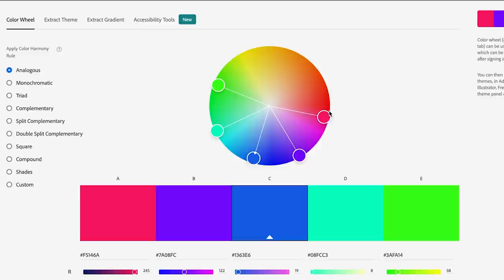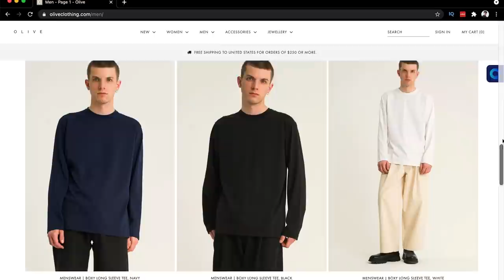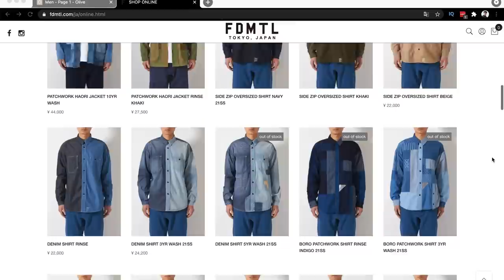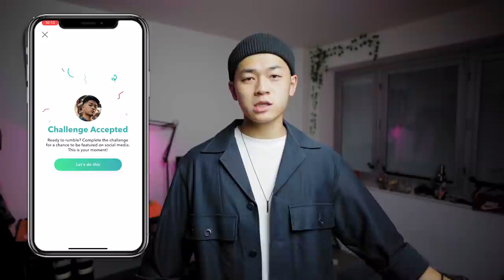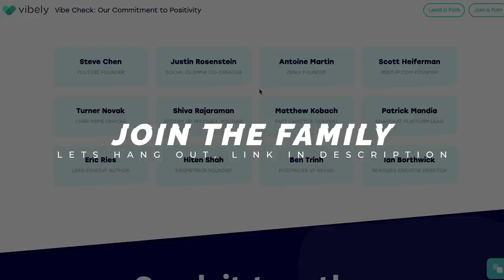3 Casual Spring Outfits | Streetwear Lookbook 2021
Converse Chuck Taylor

Y-3 Overshirt
Dad Hat
Uniqlo Airism Tee

Carhartt WIP Hat
Vans Old Skool (Black/Navy)